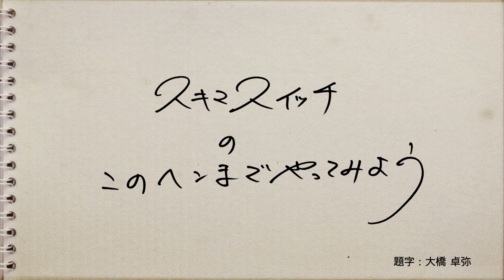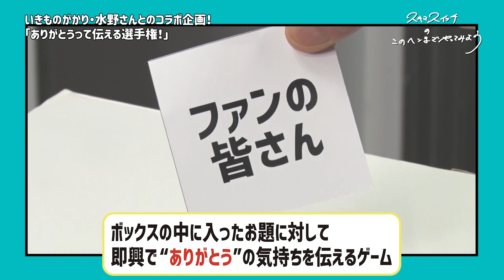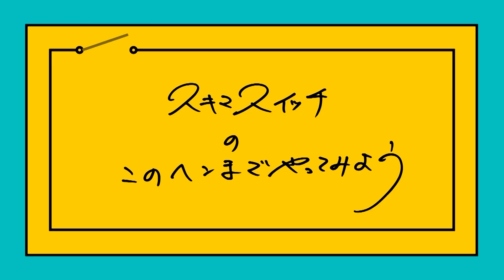【公式】#36 いきものがかり 水野良樹さんとコラボ！ありがとうって伝える選手権！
いきものがかり 水野良樹さんのYouTube番組「HIROBA」とのコラボ配信！

1/15(土)12:00配信「HIROBA」対談Qに出演！

「HIROBA」
HIROBAは水野良樹（いきものがかり）が始めた実験的プロジェクト。
「つくる、考える、つながる」を楽しむ場を、広げていきます。
こちらのチャンネルでは、さまざまなゲストを招く『対談Q』を始め、HIROBAの活動を幅広く、展開していきます。

「OTOGIBANASHI」
五つの小説と楽曲がおさめられた書籍+CDとして、全国の書店にて発売中。
音源は、各種ストリーミングサービスにて配信中。